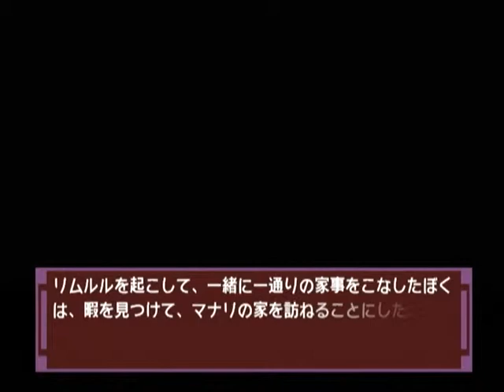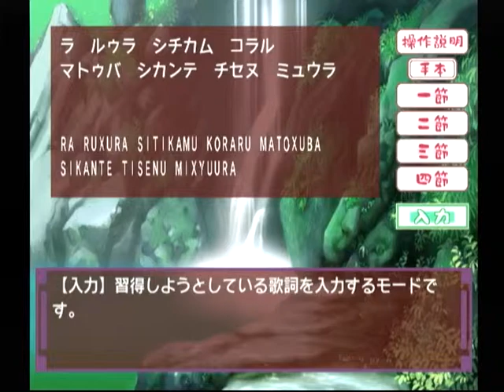【DC】ナコルル ～あのひとからのおくりもの～ ベストエンド Part２４ リムルル編 第六章 ～その後、ふたりで、しばらく朝の森を散歩した 【スタートオンゲームズ】【スタゲー】【JAPAGE】